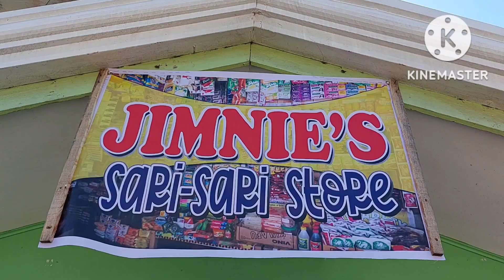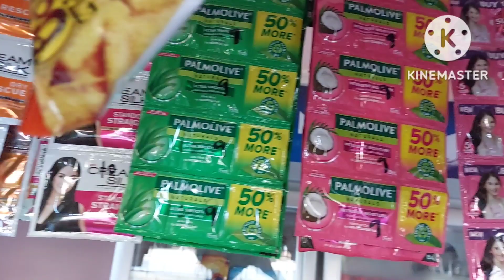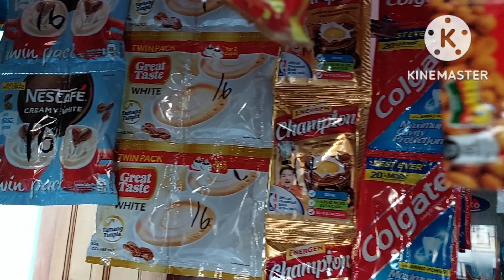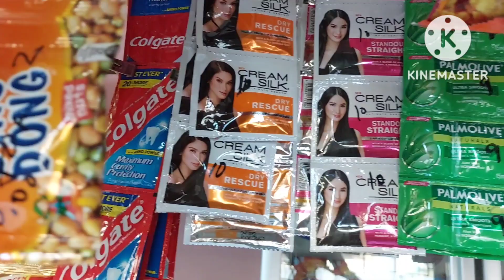Hala may nainis nang ibangon muli ang nabangkrap na sari sari store sa pinas 😅 🥰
PAHALAGAHAN ANG  PINAGHIRAPAN ,HABANG MALAKAS PA MAG IPON PARA SA KINABUKASAN LALO NA SA PAGTANDA ,MAHIRAP ANG UMASA KAHIT MAY MGA ANAK KA,MAS MAGANDA YONG MAY SARILI KANG IPON NA HUHUGUTIN KUNG KAILANGAN MO.🙏